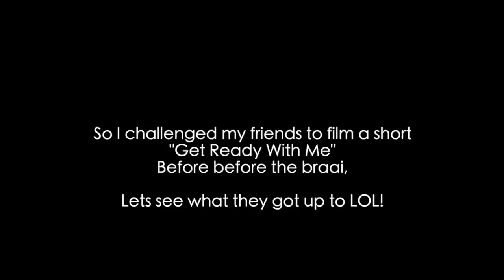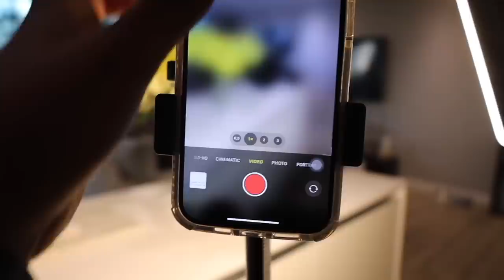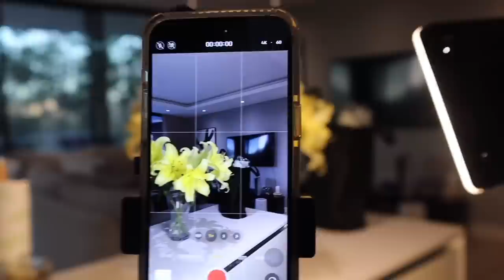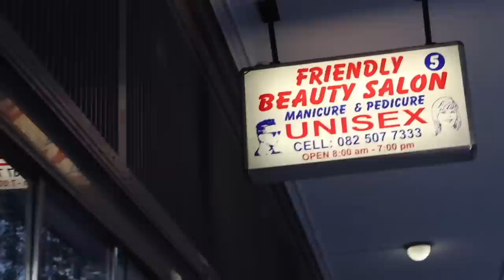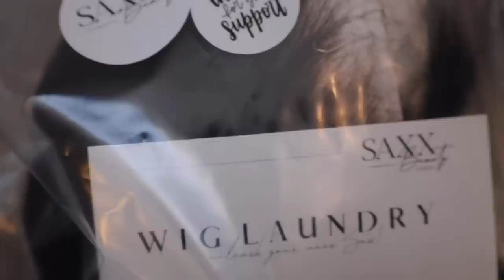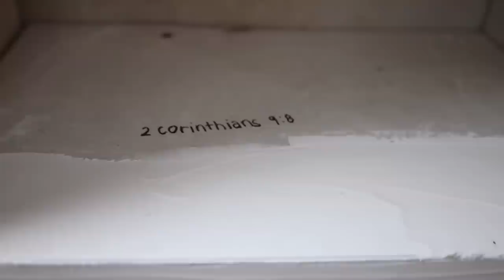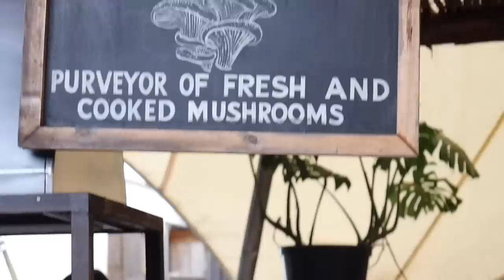weeklyvlog : hosting a braai w/friends, catching the cold, saxxbeauty is coming together, & work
Hey my loves! Hope you enjoy this weekly vlog! ❤️❤️❤️ I love and appreciate all the love you have been sending my way. 💕 I am feeling better than ever and can guarantee you will be seeing a lot of me in these streets!  Always remember, God is always in control.  Love your guys soo much!